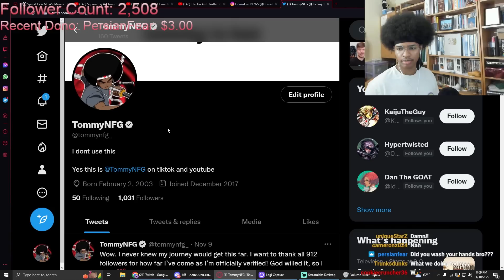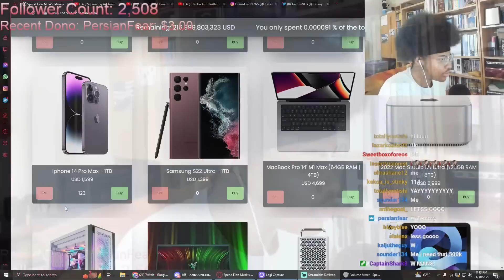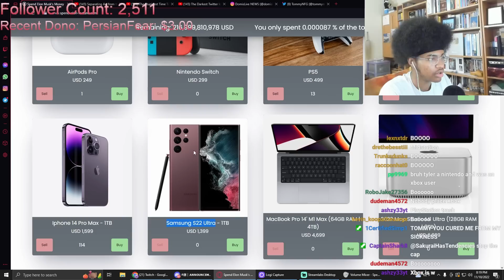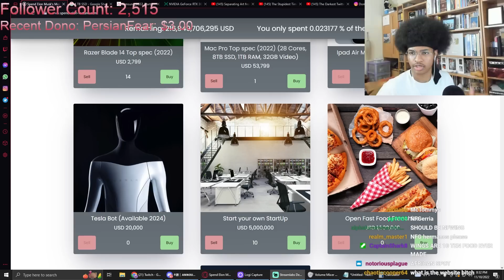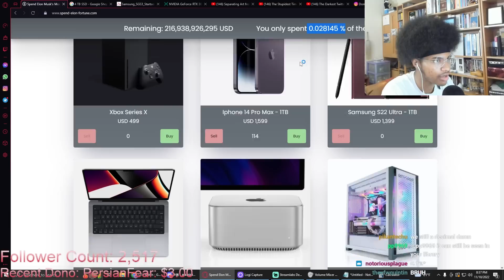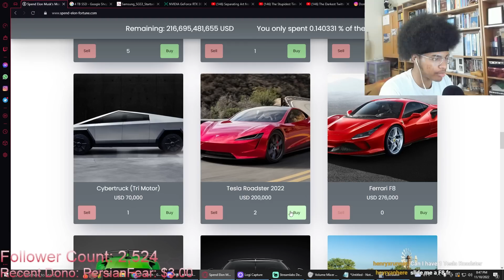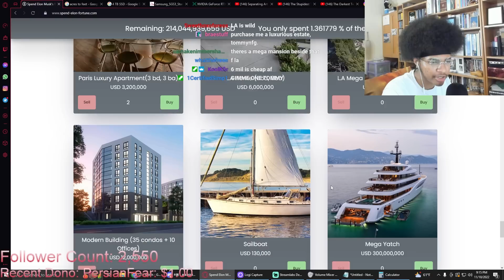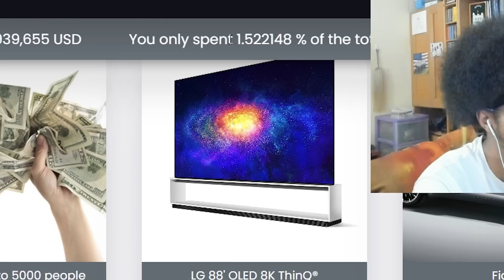I Spent Elon Musks Money.. BUT MY WAY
Thumbnail is kinda clickbaity but dont blame my hustle
- also shout out joe bart for the idea